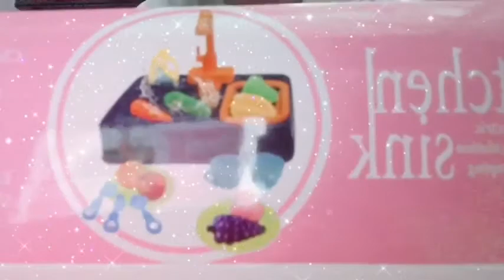KITCHEN SINK TOYS REVIEW SA SHOPEE | PH 2021